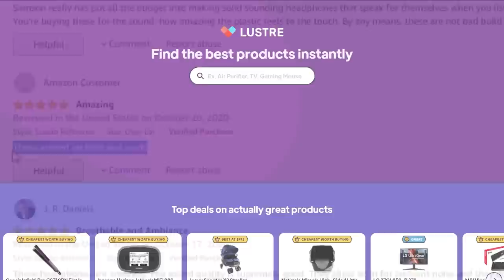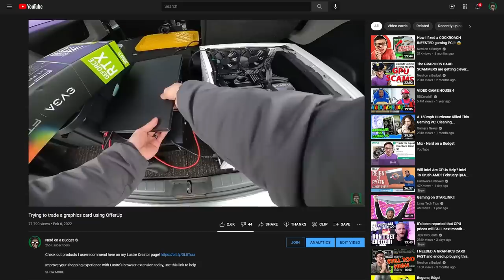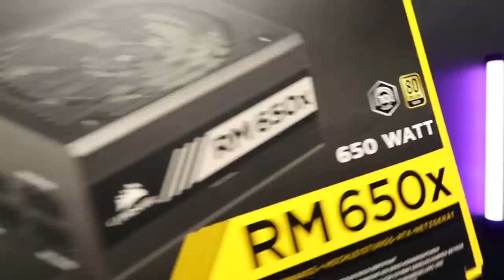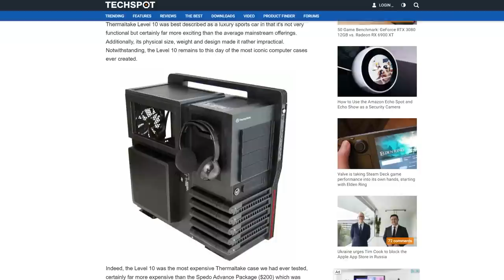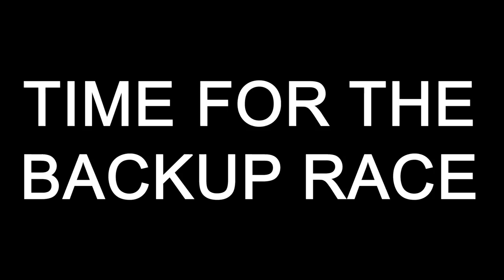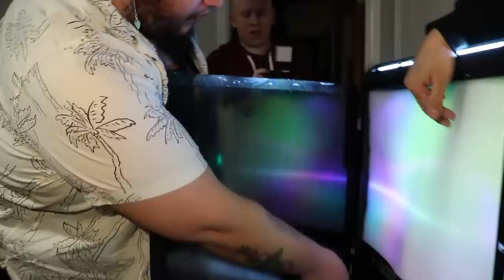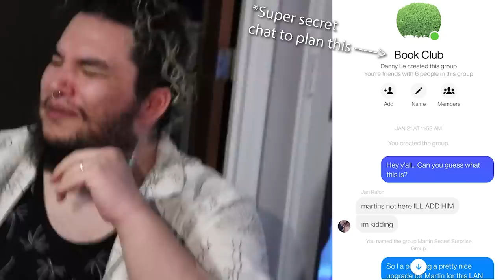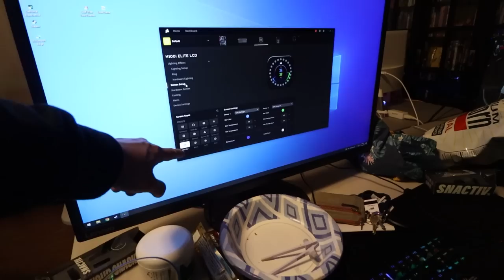He was TRICKED into getting a new gaming PC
If you're shopping on Amazon or Newegg you can use these links to support my channel, it costs nothing extra to you and a tiny bit of help from a lot of people goes a long way:

Mailing Address:
Danny Le